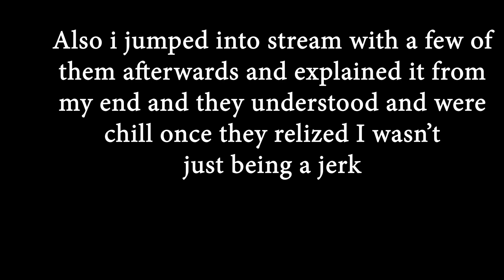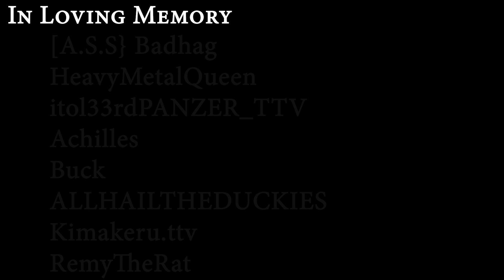Hunt Showdown 8v1 Extended